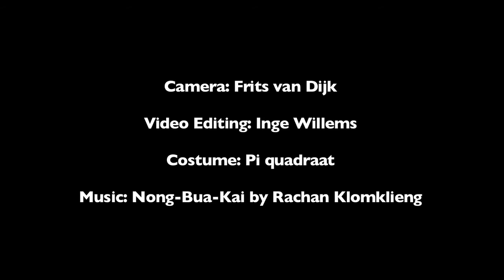Heroic Failure: myosotis (vergeet me niet- don't forget me)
Artist Jozef van der Heijden dresses himself up as Napoleon for his project heroic failure and travels around the world to do perfomances for his films. In this film: Myosotis he visits Myanmar.